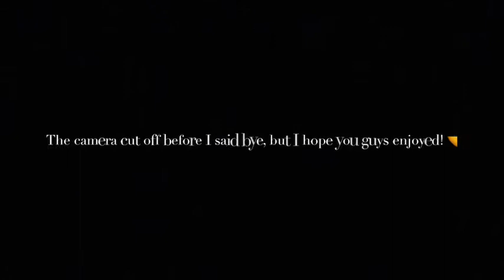The Start Of My Weight Loss Journey...//MarjánAlexis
I’m a size 26, comfortably in pants and size 3x in shirts. I love my body now and I will love it as I conquer this journey and I will love it after I reach goal. I’m finally able to say that I am ready to take control of my health. I love food but I also love my life, lol!